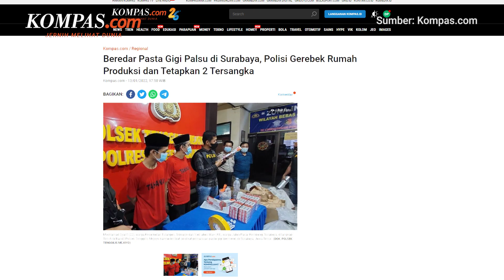Setelah Sampo Palsu, Polisi Tangkap Pemalsu Pasta Gigi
Belum lama ini beredar sampo palsu, kini Tim Anti Bandit Polsek Tenggilis Mejoyo Surabaya menangkap 2 orang sindikat pemalsu pasta gigi bermerk. Polisi saat ini tengah memburu JH, pelaku yang adalah pemodal sindikat ini.

Deddie menjelaskan, pengungkapan kasus itu bermula dari informasi peredaran pasta gigi yang dianggap mencurigakan. Selain gambar di kemasan yang memudar, rasa dari pasta gigi juga berbeda dengan pasta gigi lain yang beredar di masyarakat. Berdasarkan informasi tersebut, polisi melakukan penyelidikan hingga berhasil mengetahui lokasi produksi pasta gigi palsu itu.

"Kami lantas melakukan penggerebekan terhadap dua tersanga, serta menyita barang bukti yang ada di rumah itu," jelas Deddie.

Penulis: Kontributor Surabaya, Ghinan Salman
Penulis Naskah: Deta Putri Setyanto
Narator: Novyana ND
Video Editor: Deta Putri Setyanto
Produser: Deta Putri Setyanto